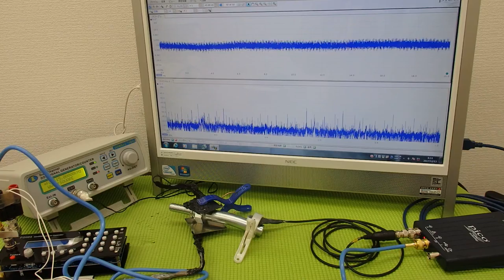対象物の振動モードに合わせた、超音波制御技術 ultrasonic-labo